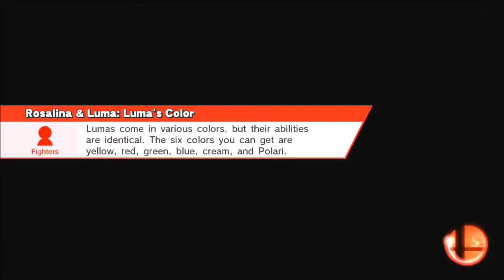Fit In SMASHINGLY: "Morrigan Aensland (SeduKtriss Redux)" (Darkstalkers)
Remix done by: Kariu